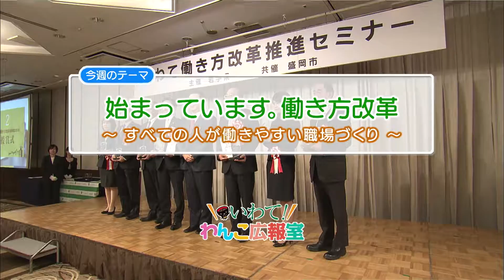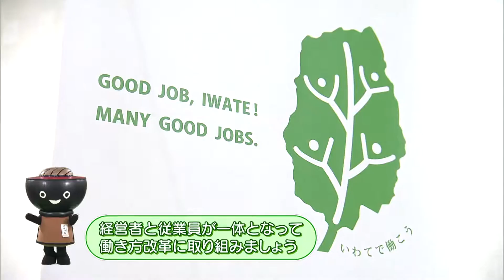【いわて！わんこ広報室】第32回始まっています、働き方改革～すべての人が働きやすい職場づくり～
働き方改革とは、従業員の仕事と生活の調和の実現に向けて、長時間労働の是正などの働き方の改善に経営者と従業員が一体となって取り組み、魅力ある職場づくりを進めるものです。
　今年6月から「いわて働き方改革推進運動」が始まっており、10月には優れた取り組みを行った企業が表彰されました。今回はその受賞式の模様と、受賞された企業の取り組みから、働き方改革のメリットなどをお伝えします。
　みんなが働きやすい職場づくりに向けて、経営者と従業員が一体となって働き方改革に取り組んでいきましょう。